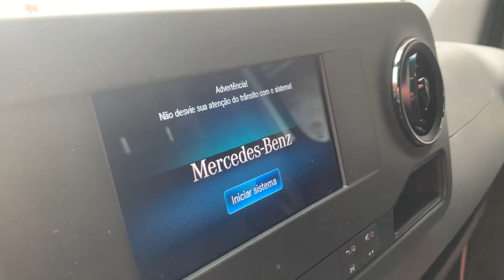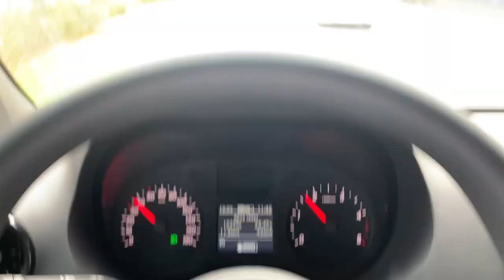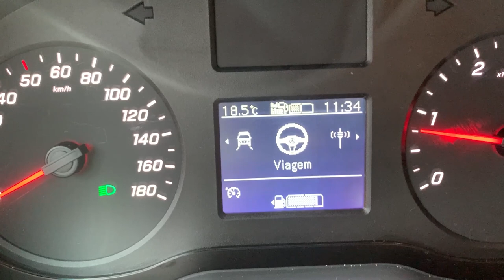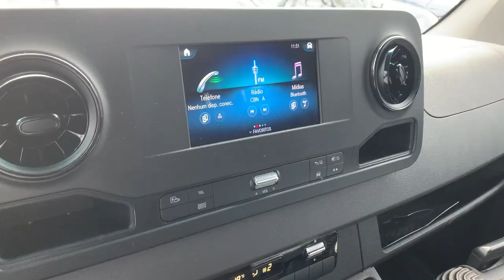TESTAMOS A MERCEDES-BENZ SPRINTER STREET 315 CDI FURGÃO TETO ALTO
Confira nosso vídeo sobre esta Sprinter ano 2022/2023 em teste na Grande São Paulo. Furgão tem grande versatilidade e vai muito bem em qualquer situação urbana.